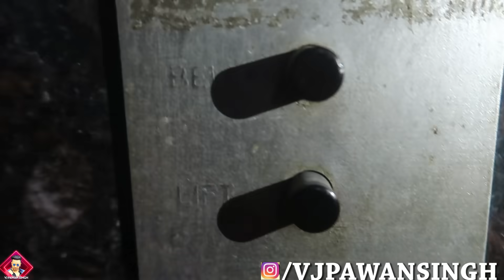BACHEE KE ATMA LIFT ME GUMTE HAI | VJ PAWAN SINGH